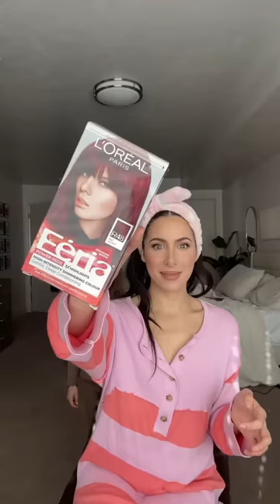My Daughter Dyes My Hair Red 👀😳❤️